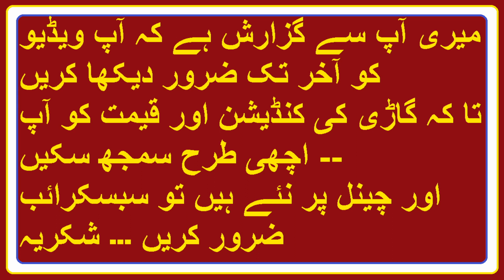Mazda Truck T3500 For Sale in Pakistan | Ali motors Faisalabad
2000 Model
Genuine Mazda
Pakistan Assemble
18 ft Body
5 Natti
Engine Standard by Standard
New Tiers
Good Looking Truck
Pleas Watch Complete video for our Supporting ..
Direct Messages:
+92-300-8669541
If you wan to buy our brand new vehicles and used all types of Trucks you need to click our Facebook Page